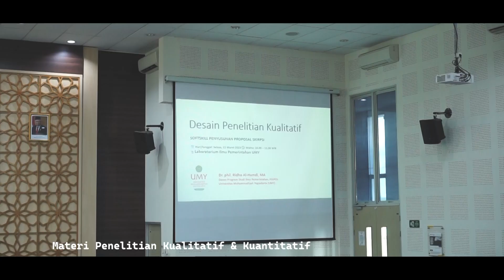Soft Skill Klinik Skripsi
Halo sob
membuat skripsi memanglah suatu hal yang rumit, namun kamu bisa banget loh ngelakuinnya dan membuatnya dengan mudah, yuksss pantengi video ini, betapa antusiasnya mahasiswa dalam mengikuti soft skill klinik skripsi